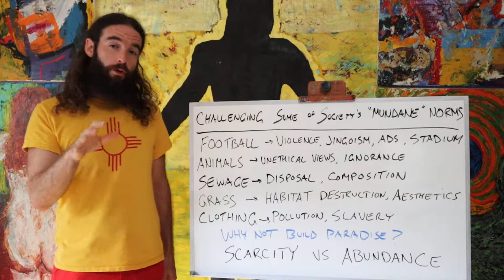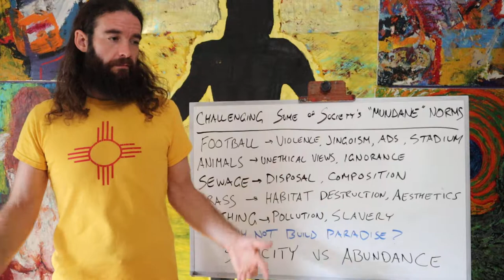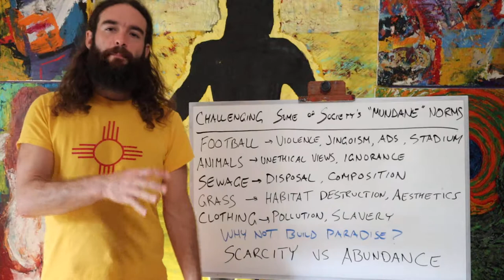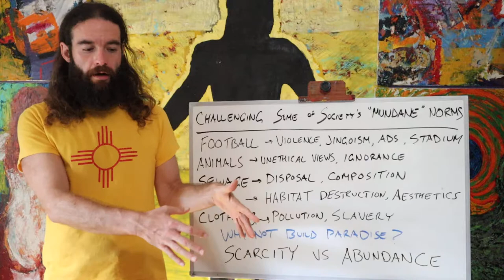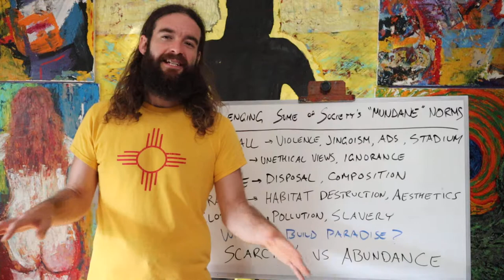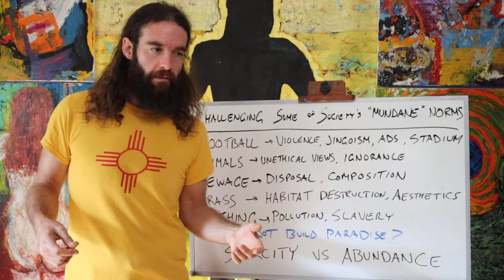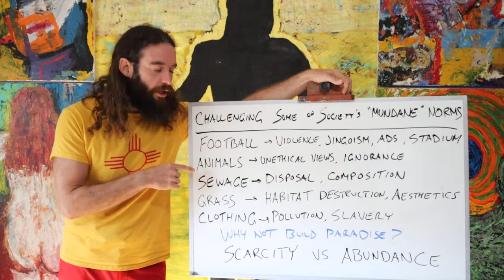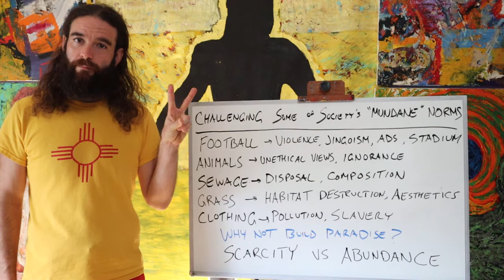CHALLENGING SOME OF SOCIETIES "MUNDANE" NORMS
In this video I challenge a what are considered to be mundane aspects of society that most of us pay very little attention to.  I highlight some of the underlying emotions that keep in a state where we enjoy and fail to question some of these norms and I offer examples of loving ways to use our imagination and the Creator's principles to improve this place.